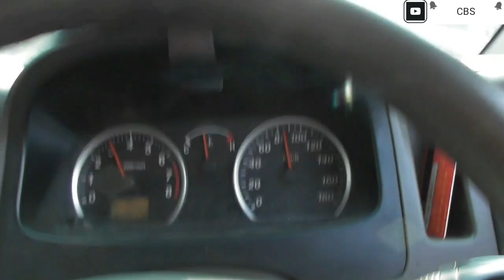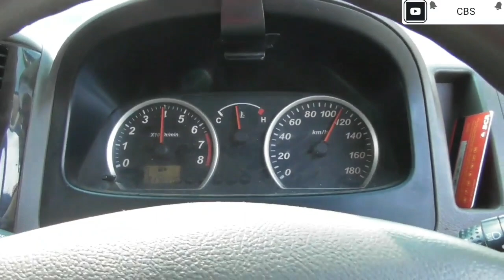SANGAR❗ pemburu waktu pagi`yang lain minggir di pantura🔴 Bhineka Baganbae